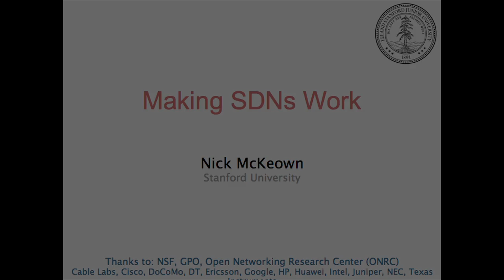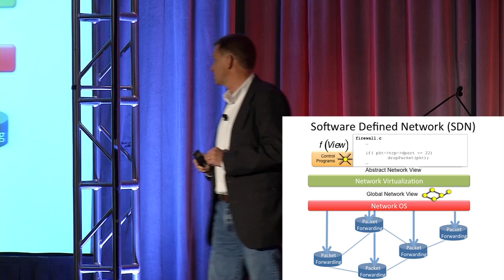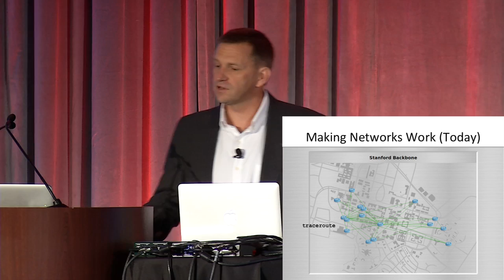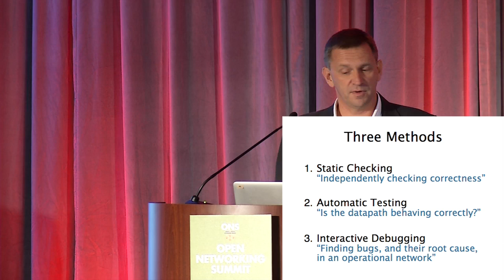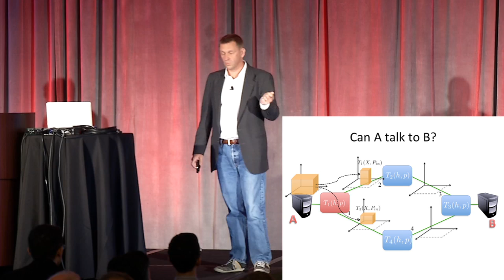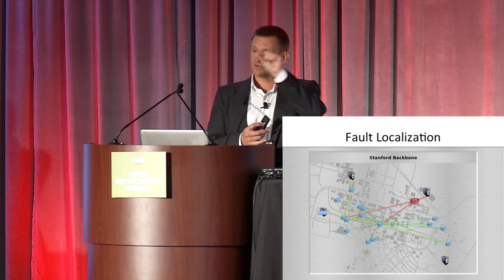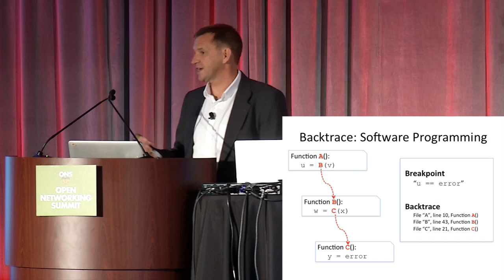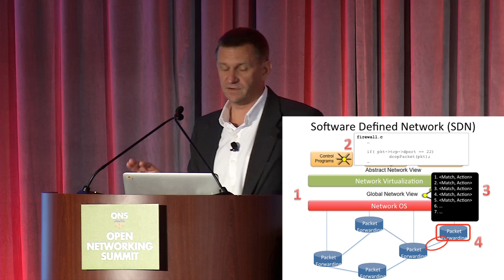Making SDNs Work - Nick McKeown, Stanford